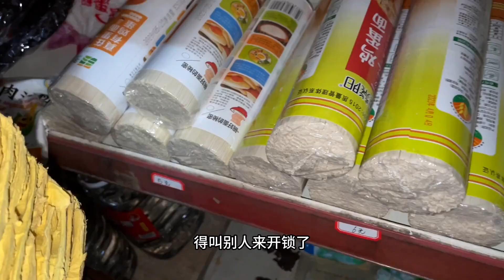宝妈带15个月的孩子摆摊，拿了一框桃子后因为一些原因而后悔了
✦这里是【粒粒的平凡生活】✦
二胎孕妈的平凡生活